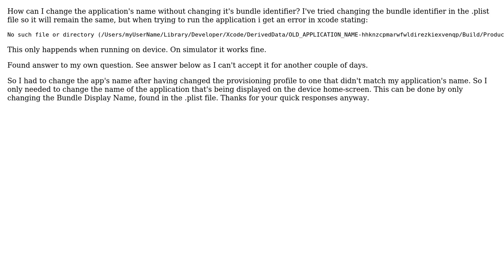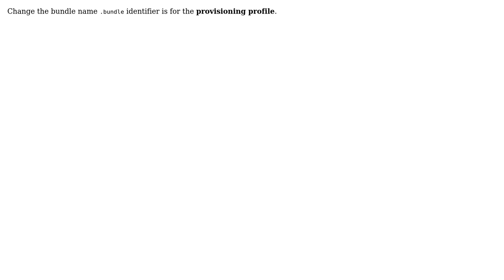Change application's name (2 Solutions!!)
Change application's name

With thanks & praise to God, and with thanks to the many people who have made this project possible! | Content (except music & images) licensed under CC BY-SA | Music | Images & others | With thanks to user Jessedc user Bajaj user Andrei Filip and the Stack Exchange Network Trademarks are property of their respective owners. You are responsible for your own actions.